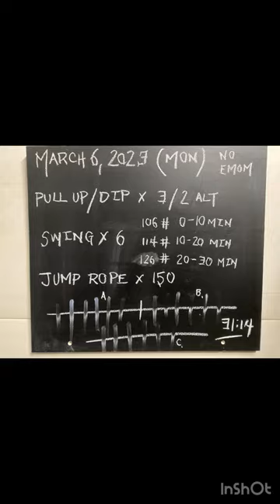30 min Calisthenics | Kettlebell Swing | Jump Rope Flow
March 6, 2023 (Monday)

Consistent 30 min blocks of movement with varying loads are the cornerstone of this 6 day/week TuskerStrong program. You are not a slave to the clock for this re-entry to the week flow. Steady zone 1 to 2 effort that leaves ya hungry for the rest of the week. Be ready.

A1. Pull Up x 3 or Ring Dip x 2
A2. KB Swing x 6
0-10 min @ 106#
10-20 min @ 114#
20-30 min @ 126#
A3. Jump Rope x 150

18 sets in 31:18

Sauna pre-workout at 195F 30 min

31:18 (153 total reps) |10.6 tons (21,231# volume)
Overall RPE 6 (1-10 scale) | Ave HR 130 (154 peak)